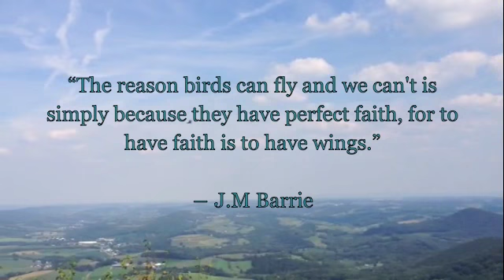Flight - Thank God it's Friday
"Once you have tasted flight, you will forever walk the earth with your eyes turned skyward, for there you have been, and there you will always long to return."